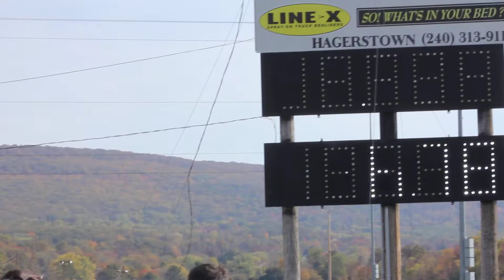Mason Dixon Diesel Shootout 2010 073